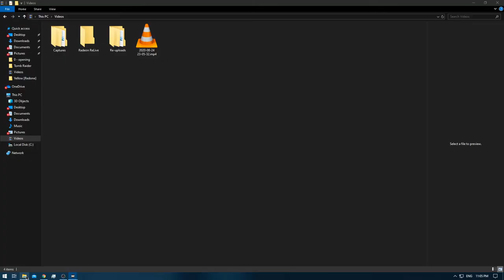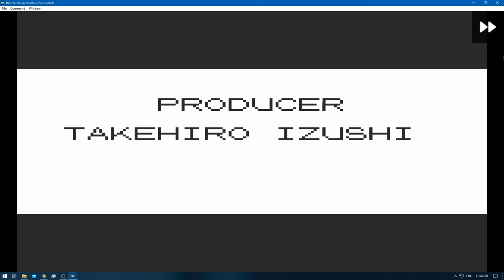[1/1] Pokemon Yellow [Redone + RA] Episode 36.4 - I Wanna Be the Very Best! [NC]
Pokedex Total: 151 [Gen 1 only]
Pokemons Caught: 0
Pokemons Evolved: 2
Trainers Defeated: 5
Times Wiped Out: 0
Difficulty: Default
Bonus Feature: Retro Achievements [RA]
[Time Stamps]

0:00 [YouTube Time Stamp Feature]
0:08 [Game Begins]
0:09 [Buying Coins Starts] [1370/13000] [Scyther & Pinsir 6500 each]
2:41 [Buying Coins Ends] [2920/13000]
4:36 [Pokemon E4 Battle Starts] [Lorelei] [Ice/Water/Psychic]
7:03 [Pokemon E4 Battle Ends] [Victory]
7:27 [Pokemon E4 Battle Starts] [Bruno] [Rock/Fighting/Ground]
9:53 [Pokemon E4 Battle Ends] [Victory]
10:07 [Rhydon] [Box 11]
10:35 [Pokemon E4 Battle Starts] [Agtha] [Ghost/Flying/Poison]
14:09 [Pokemon E4 Battle Ends] [Victory]
14:58 [Pokemon E4 Battle Starts] [Lance] [Water/Flying/Dragon/Rock]
20:20 [Pokemon E4 Battle Ends] [Victory]
20:34 [Tentacruel] [Box 11]
21:26 [Pokemon E4 Rival Battle Starts] [Gary] [Ground/Psychic/Grass/Fire/Water/Ice/Electric]
25:38 [Pokemon E4 Rival Battle Ends] [Victory]

Nidoking - Pikachu - Haunter - Rhydon - Tentacruel - Goldeen

Abra [230 coins] [Episode: 34.5]
Vulpix [1000 coins] [Episode: 34.5]
Wigglytuff [2680 coins] [Not needed]
Porygon [9999 coins] [Episode: 34.4]

Yellow: [1/3]
Red: [2/3]